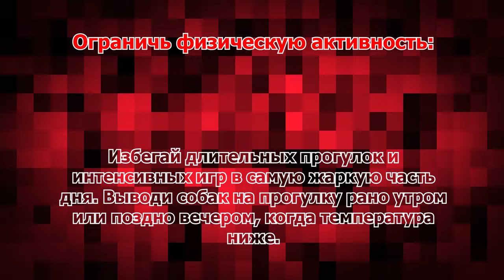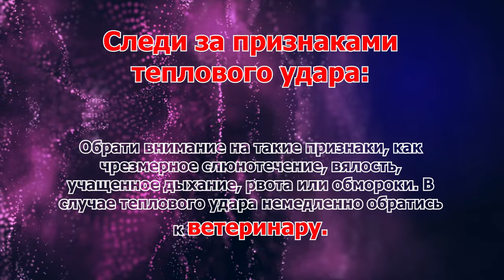ОПАСНОСТЬ: Собакам жарко - несколько советов для памяти